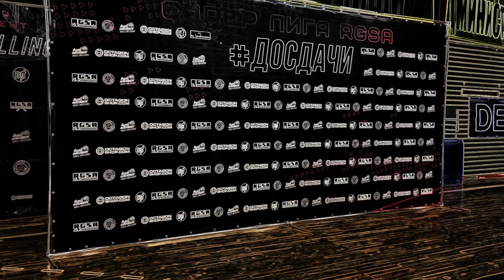Топ сабмишенов досдачи 13 от RGSA (28.08.2022)